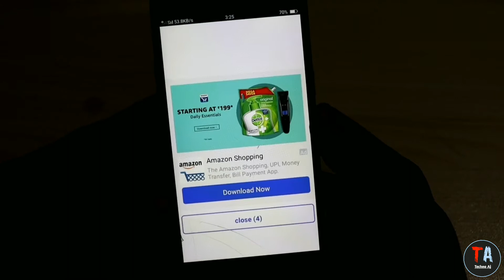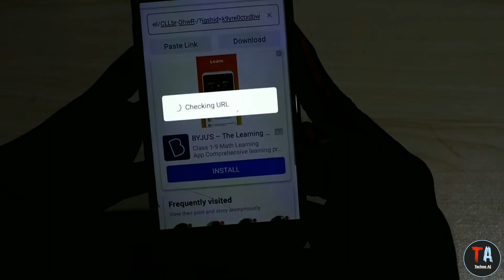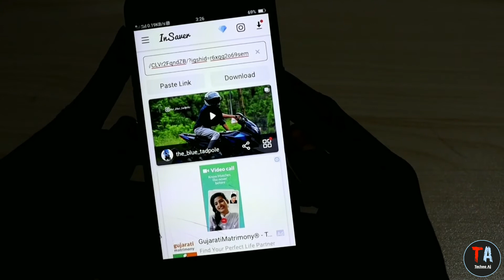how to download instagram reels video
Dosto Aajki Is Video Maine Aapko Bataya Hai how to download instagram reels video instagram reels video download instagram reels how to download instagram reels video how download instagram reels videos on android how to save instagram reels video in gallery download instagram reels video Complete Bataya hai Channel Ko Subscribe Kar Dena Bhai Please Daily Video Uploaded

instagram reels

reels video

reels video in gallery

reels videos on android

reels video in iphone

reels video with music

reels video

reels video

reels video without app

reels video

reels video

reels

reels in gallery

reels audio

reels with music

reels on android

instagram reels video download kaise    karen

instagram reels video download kaise kare without app

instagram reels video download kaise kare iphone

instagram reels video download kaise kare gallery

instagram reels video kaise download kare gallery me

instagram reels video kaise download kare with music

insta reels video kaise download karen

instagram ki reels video kaise download kare

instagram reels video kaise
banaye

instagram reels video save to
gallery

instagram reels video viral
kaise kare

instagram reels video status

instagram reels video edit
kaise kare

banaye slow motion

instagram reels video ko
gallery me kaise laye

instagram reels video download app

instagram reels video download iphone

instagram reels video download with music

download without watermark

how to save instagram reels in
gallery

how to save instagram reelss
video with music

how to save instagram reels
video in gallery

with music

how to save instagram reelsin
gallery without posting

gallery with music

gallery without any app

gallery

video with music in gallery

gallery

video with music

video in gallery

video with music

video in gallery

video in gallery

video with audio

video in gallery with audio

video with music without
posting

video in gallery without posting

stories with music

stories

status video

howto download instagram
stories with music

story video with music

stories with music

story video on android

story with song

stories

stories with music iniphone

stories with music

stories with music

Song : Not For Nothing - Otis McDonald  • [ Free -  Copyright - Safe Music ]